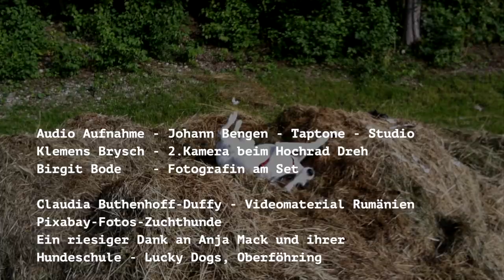ENTSCHULDIGUNG für meinen Hund von Michaila Kühnemann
Hallo! Ich bin freischaffende Künstlerin in München. Würde mich freuen, wenn Euch das Video gefällt. Wenn Ihr mich unterstützen wollt dann könnt Ihr mir gerne etwas Geld spenden.

Es gibt so viele Möglichkeiten Künstler*innen glücklich zu machen.
Zu diesem Video:
Alle Hunde und Menschen haben kostenlos, einfach zum Spaß mitgemacht. Das ist fantastisch. Ich bin unendlich 😇 dankbar.
Ich hoffe ich habe die Mischung aus "Dokumentation", "Unterhaltung" und "Tierschutz" gut getroffen. Übrigens habe ich nichts gegen Zuchthunde, sollte das vielleicht so rüber kommen, nein, ich finde sie sogar teilweise richtig toll, gerade was die Doggen angeht. Ohne diese coolen Hunde hätte das Video nicht funktioniert.
Die Hunde können ja nichts dafür 😉